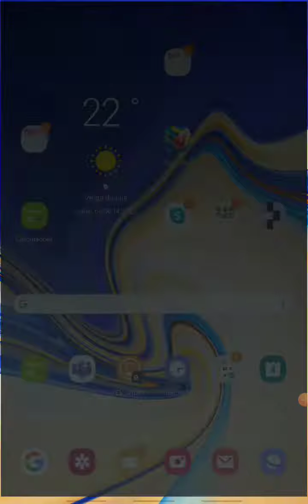Tom Corredor 2